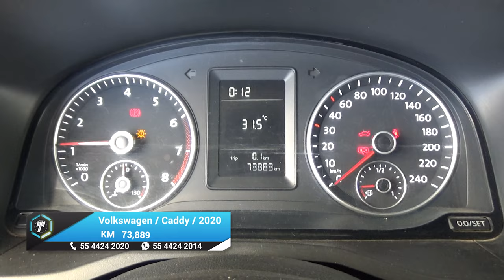Volkswagen / Caddy / 2020 - 18417